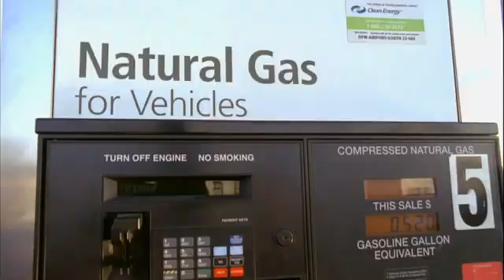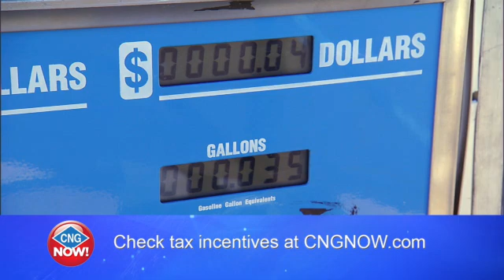Why should I care about compressed natural gas?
You keep hearing about natural gas and CNG, but what what is it really? And why should you care about using CNG instead of gasoline or diesel fuel for transportation in America today? In the first episode of this six-part educational series, CNG Now! outlines the environmental, economic and geopolitical benefits of making the switch to compressed natural gas.